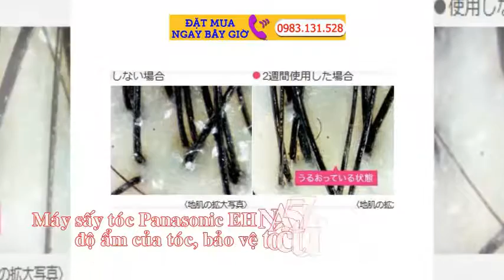Máy sấy tóc Panasonic EH NA57 PN Máy sấy tóc công suất cao hoạt động êm ái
Máy sấy tóc Panasonic EH NA57 PN Máy sấy tóc công suất cao hoạt động êm ái,  gọn gàng, giúp bạn sấy khô mái tóc cực nhanh sau khi gội. Máy sấy tóc Panasonic EH NA57 PN  có tay cầm có thể gập lại gọn gàng tiện lơi bạn có thể mang thoải mái mang đi du lịch, picnic cùng gia đình , bạn bè . . .

Khi mùa mưa đến thì chắc hẳn sẽ rất nhiều chị em phụ nữ phiền lòng bởi những cơn mưa bất chợt sẽ làm ướt mái tóc mà mình đã mất thời gian chăm chút trước khi đến trường hay công sở. Vậy thì bạn hãy chuẩn bị ngay cho mình một chiếc máy sấy tóc tốt, gọn gàng để chăm sóc tóc của mình tốt hơn nào. Máy sấy tóc Panasonic EH NA57 PN với công suất mạnh mẽ, sấy khô nhanh, tay cầm gập lại gọn gàng sẽ hỗ trợ bạn rất tốt trong hoàn cảnh này đây.